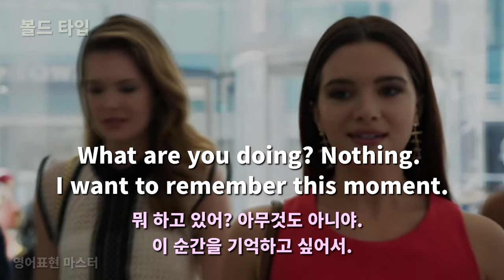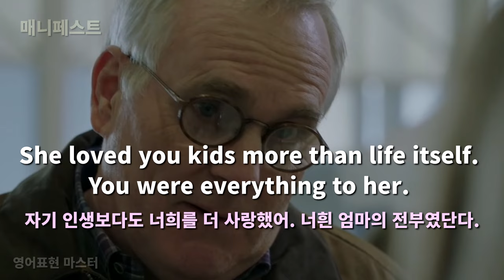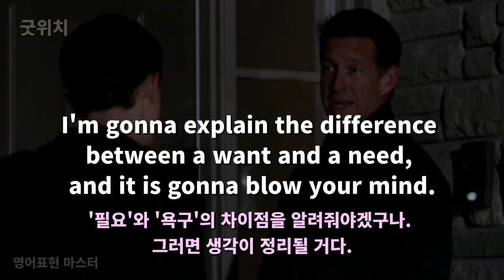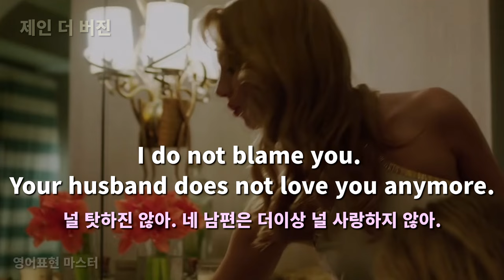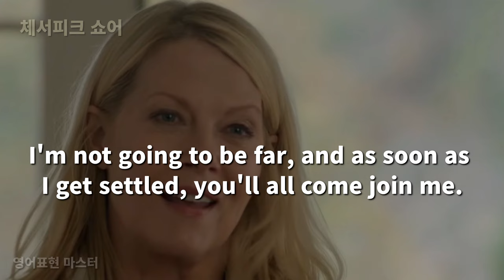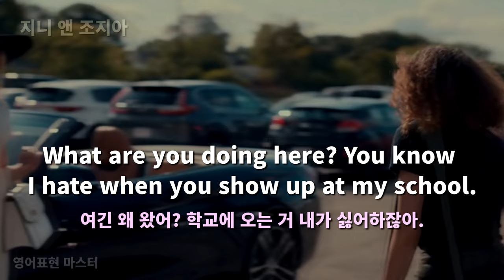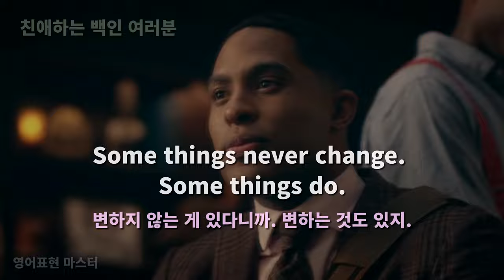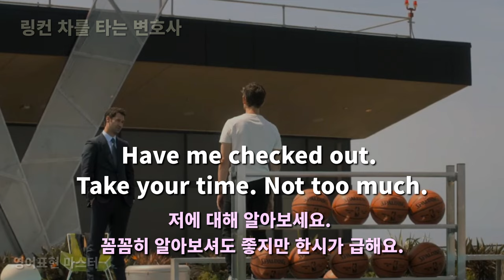귀와 입이 트이는 미드 100장면 1편, 계속보면 영어회화가 쉬워져요( 미드영어, 영어공부 )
미드 25편에서 대화 장면 100가지를 깨끗한 발음 위주로 구성하였습니다.
미드에 등장하는 쉽고 유용한 대화를 계속 보면
영어가 쉽게 들리게 됩니다
자주 반복해서 듣기 및 말하기 연습 많이 하세요